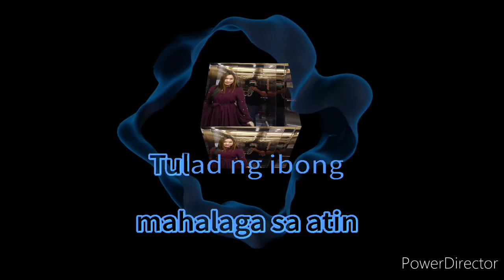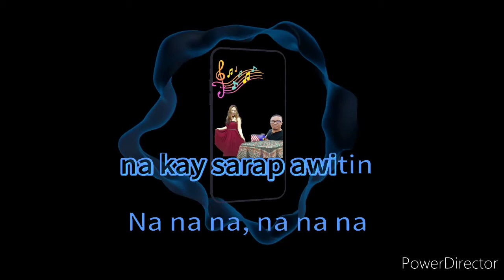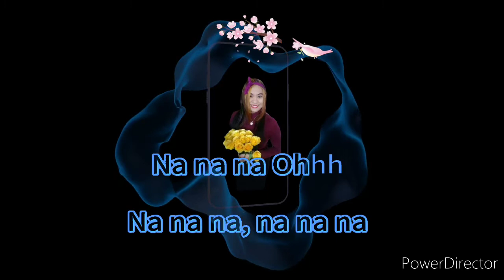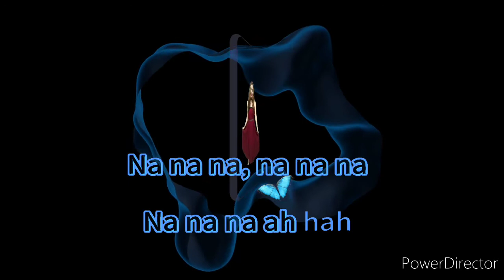HIMIG ng PAG IBIG by Yeng Constantino with lyrics